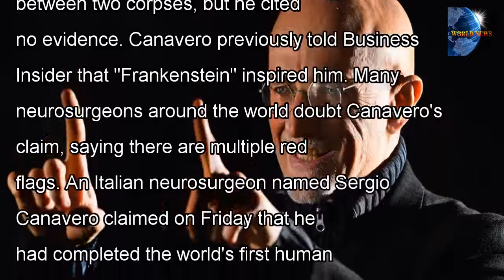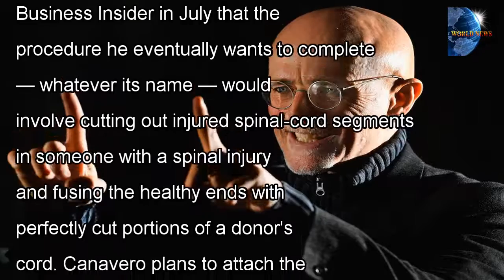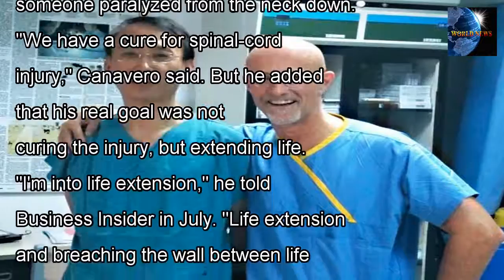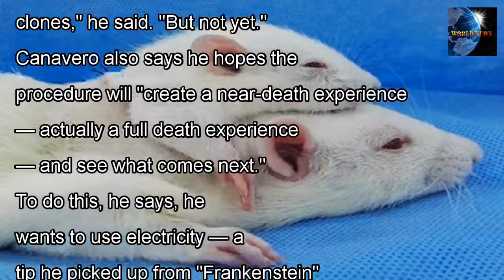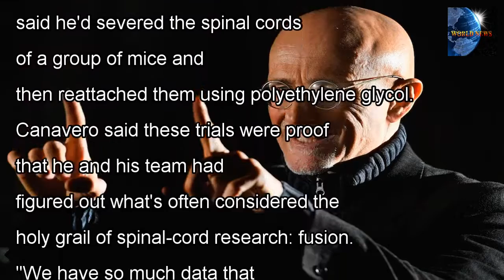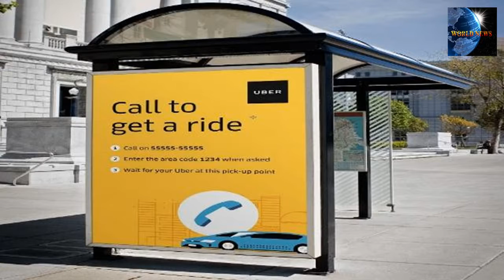[WORLD NEWS] A surgeon who inspired ' frankenstein ' claimed he had finished first on the first bod